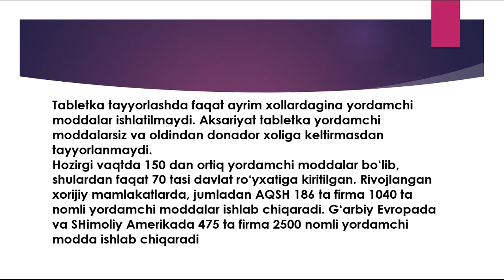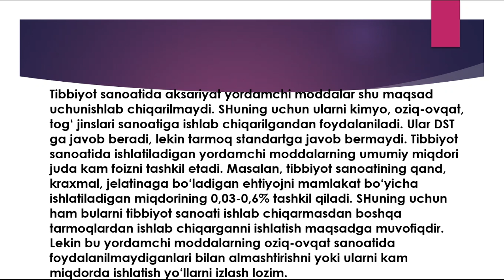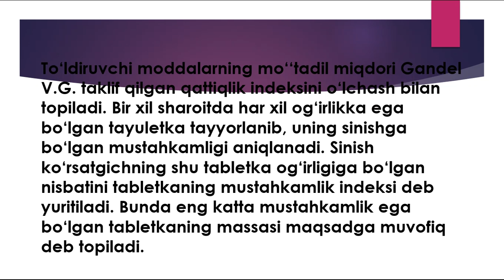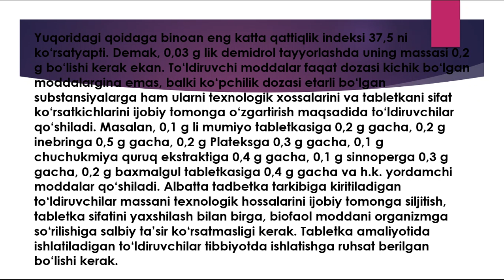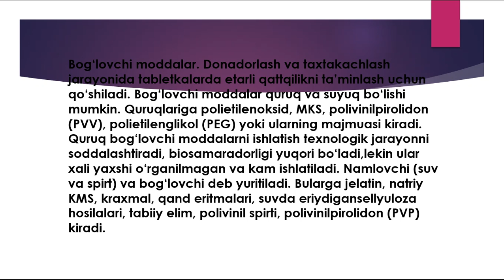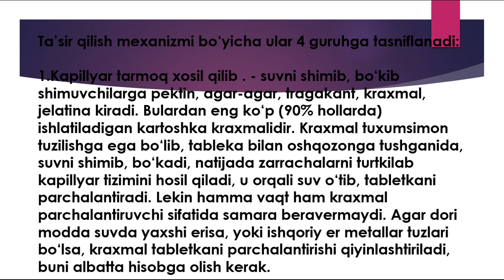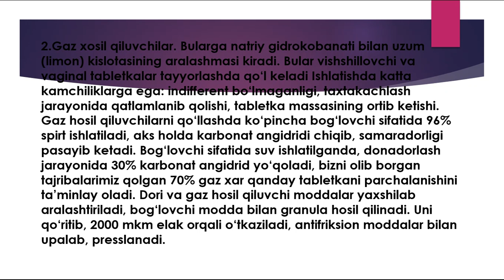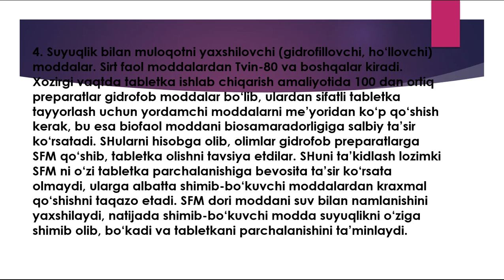Qattiq dori shakllari